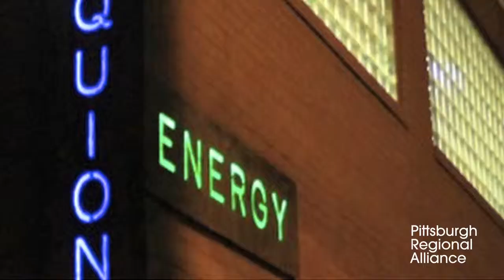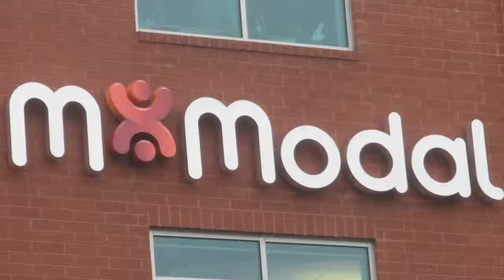"Why Pittsburgh?" for Business Investment; Three CEOs Speak Up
C-level leadership from three Pittsburgh region companies that were among the economic development deals or "wins" of 2012: Scott Pearson of Aquion Energy, Juergen Fritsch of M*Modal and William McNamara of United Lender Services answer the question "why Pittsburgh?" with regard to company growth announced last year, including job creation and retention.